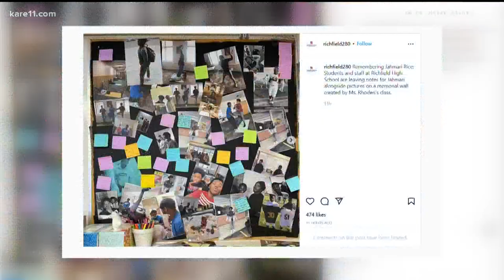South Education Center in Richfield heading back to class Friday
Since Tuesday, tributes and memorials have been pouring in for Jahmari Rice, a 15-year-old fatally shot outside the school.